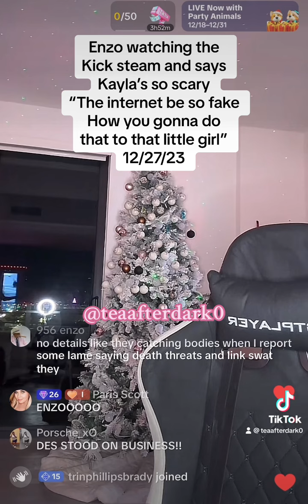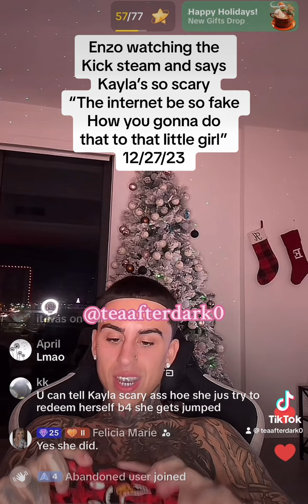Enzo says kaylathayla is scary